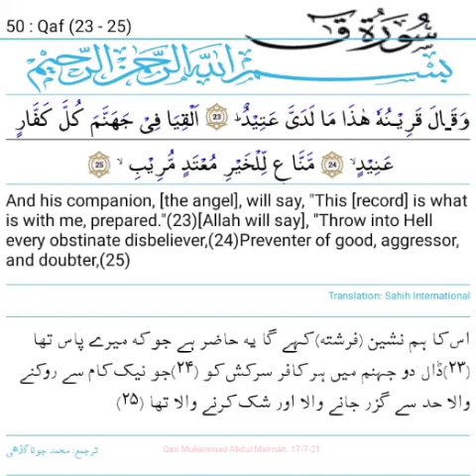ayat 23-25 Suratul Qaaf with Urdu and English - Qari Muhammed Abdul Mannan, Hyderabad, India